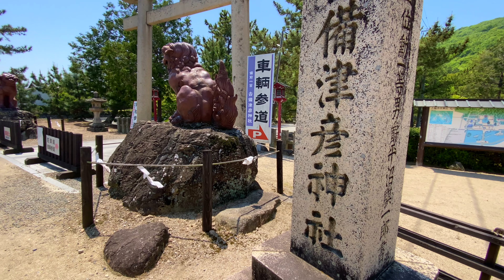【岡山ひとり旅：吉備路 サイクリング】吉備津神社 〜 備中国分寺 〜 吉備津彦神社 〜 造山古墳 岡山観光 JAPAN Travel OKAYAMA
岡山県を一人旅。
吉備路サイクリングロードをレンタサイクリングで旅しました。

01:33　吉備津彦神社　　桃太郎伝説の眠る神社
04:47　吉備津神社　　　360mの廻廊は必見！
12:54　造山古墳　　　　巨大な古墳。頂上からの景色は絶景
15:42　備中国分寺　　　レンゲの花に映える五重塔

Traveling by cycling in Okayama, Japan